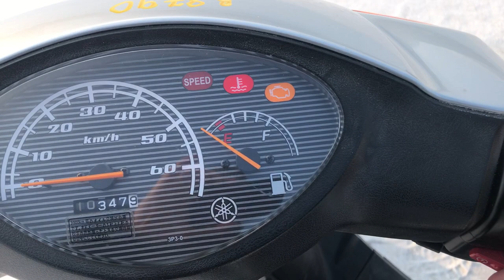B8790 YAMAHA JOG